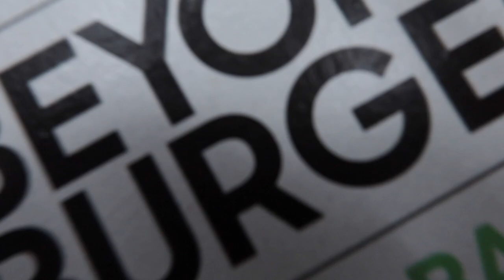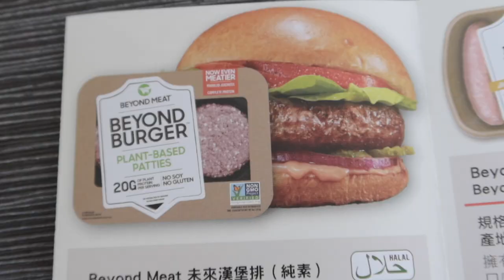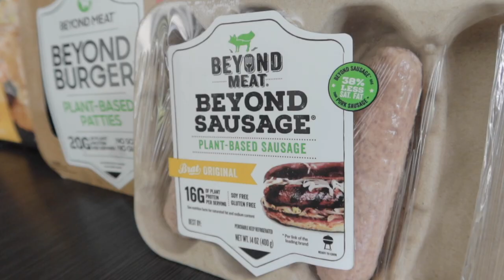未來肉好吃嗎？未來肉正改變你我的生活，為地球盡一份心力。就從吃蔬食開始。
主成分包括：水、碗豆分離蛋白、芥花籽油、椰子油、增稠原料、馬鈴薯澱粉、香料、麥芽糊精、酵母萃取物、鹽。
而且蛋白質、膳食纖維、維生素C較高，且標榜無激素、無抗生素、無基因改造，而飽和脂肪、膽固醇較低，是一種改變你我對於吃素的知識。